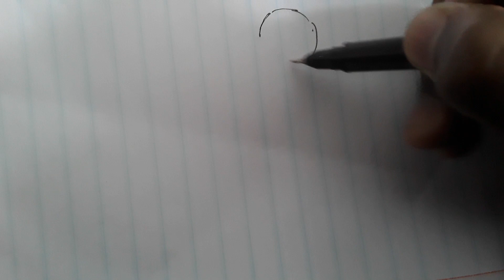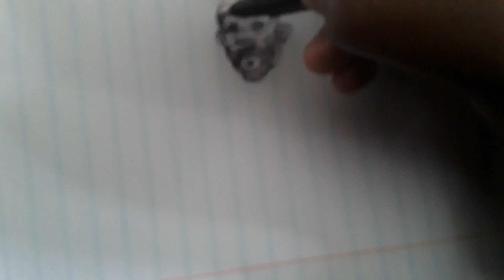just drew some black dude .please don't plagiarize